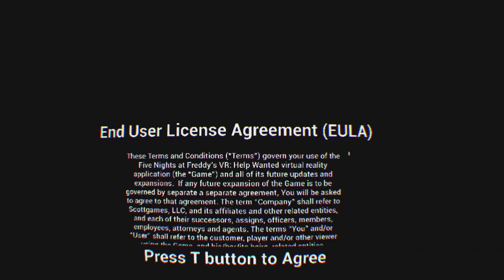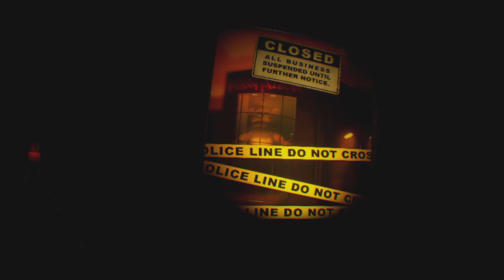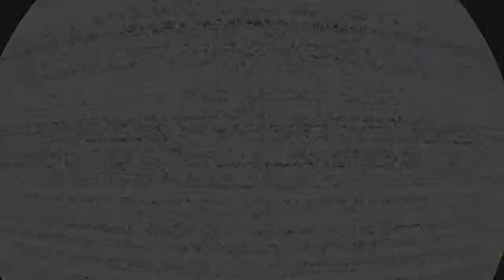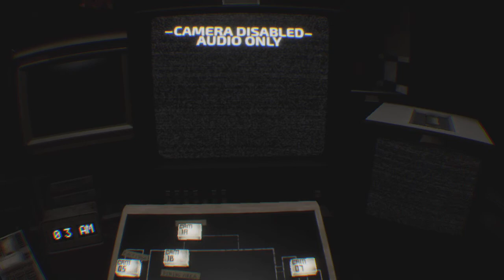Five Nights at Freddy's VR: Help Wanted #1